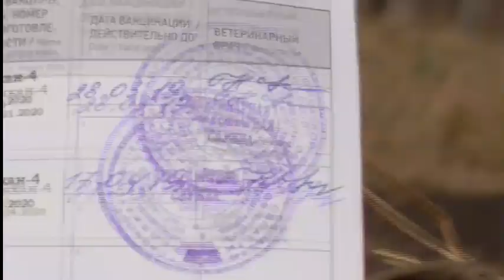На продаже-Щенок алабая 3 месяца(белка)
Продаю  щенка среднеазиатской овчарки.
Длинношёрстный  алабай, в ЗапСибири зимой не замёрзает.